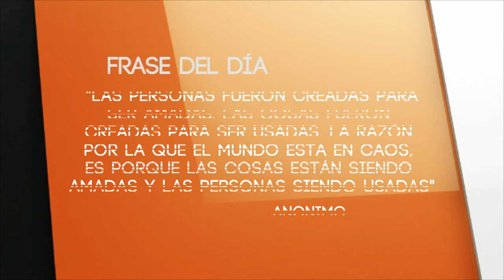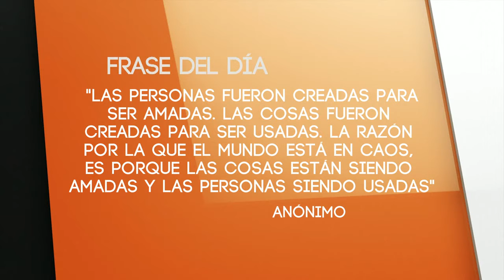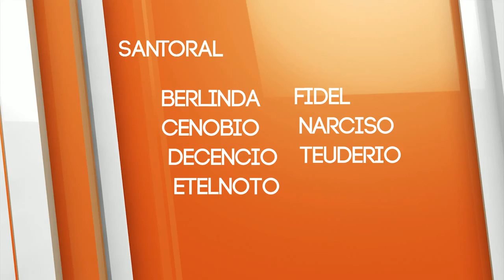El Cafecito de la Mañana 29 Octubre 2014 Parte 1